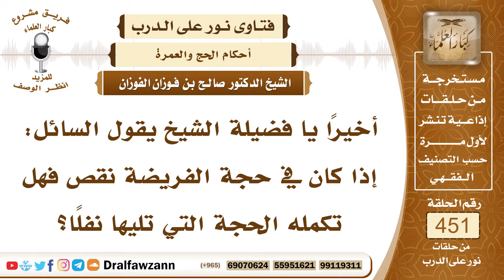6327- هل النقص في حج الفرض يكمله حج التطوع؟ - الشيخ صالح الفوزان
"6327- أخيرًا يا فضيلة الشيخ يقول السائل: إذا كان في حجة الفريضة نقص فهل تكمله الحجة التي تليها نفلًا؟
الجواب: الجواب: النقص يختلف إن كان نقصًا من الأركان إن كان نقصًا من أركان الحج الأربعة من الإحرام أو الوقوف بعرفة أو الطواف أو السعي فهذا إن كان الوقوف بعرفة فاته الحج وكذلك إن كان الإحرام لم يحرم يعني لم ينوِ بقلبه الدخول في النسك فهذا أيضاً لا يصح حجه، أما إذا كان الركن هو الطواف أو السعي فهذا لا يفوت وقته يفعله متى ما تمكن؛ لأن وقت الطواف والسعي في الحج يبدأ من منتصف الليل ليلة النحر ويستمر إلى ما لا نهاية، لكن لا يتم حجه إلا به إلا بالطواف أو بالسعي. وأما إن كان النقص الذي في الحج نقص واجب من واجبات الحج كترك الوقوف بعرفة إلى غروب الشمس، من وقف نهارًا، أو ترك المبيت بمزدلفة أو ترك المبيت بمنى أو ترك رمي الجمار فإنه إذا ترك الوقوف بعرفة إلى غروب الشمس ولم يرجع يجب عليه فدية جبران، وكذلك إذا ترك المبيت بمزدلفة أو المبيت بمنى من غير عذر شرعي يبيح له ترك المبيت فإن عليه الفدية؛ لأن هذا نقص فيجبر حجه به، ولذلك سمي بالجبران.
وكذلك لو ترك رمي الجمار حتى فات الوقت فاتت أيام التشريق فإنه يجبر ذلك بالفدية.
أما إن كان النقص بترك سُنة مثل ترك التلبية أو ترك ركعتي الطواف أو الدعاء في الطواف والسعي أو الدعاء في عرفة فهذا ترك سُنة لا يترتب عليه شيء.
السيرة الذاتية:
للاشتراك في قناة الشيخ صالح الفوزان

14_ الشيخ محمد أمين الشنقيطي
يتيوب

15_سماحة المفتي عبد العزيز آل الشيخ
 يوتيوب

رئيس الفريق
لمشروع كبار العلماء